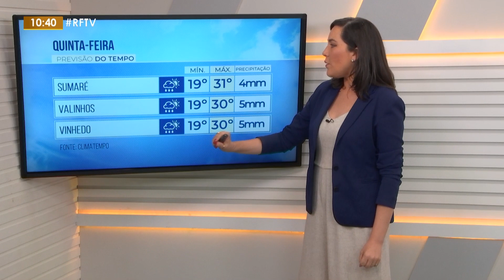Edição Manhã - Fortes chuvas em Campinas: Poder público mobiliza operações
Cidade de Campinas mobiliza diversas frentes para conter os danos da temporada chuvosa: novo plano para manejo de árvores, mudanças provisórias no trânsito e atendimento aos afetados por eventos climáticos extremos.